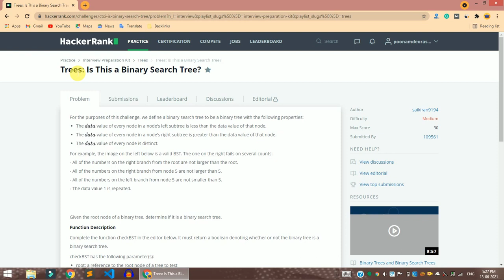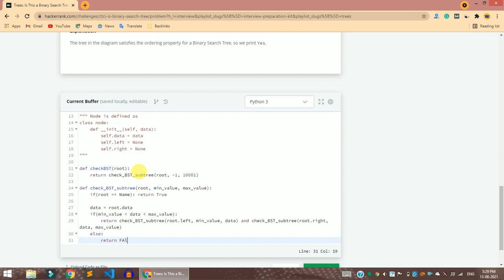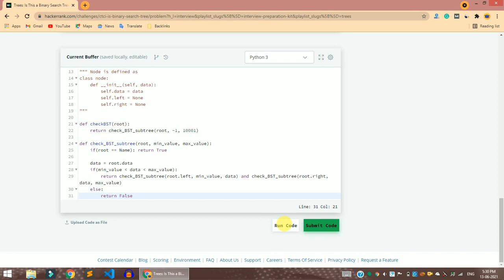HackerRank Trees Is This a Binary Search Tree problem solution in Python | Interview Preparation Kit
Hi, guys in this video share with you the HackerRank Trees: Is This a Binary Search Tree problem solution in Python programming | Interview Preparation Kit. if you have any questions, please comment down below, and don't forget to like share, and subscribe to the channel.